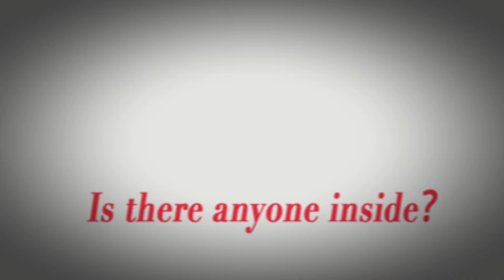Doomsday; But Every Turn A Different Cover Is Used (Doomsday Betadciu) 🎶 2/4 4k Special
In this Friday Night Funkin video you'll see Doomsday but every turn a different character sings it.  Different characters sing Doomsday from The Mistful Crimson Morning Mod and every turn a different cover is used!

- Check their channel for links in their descriptions

Friday Night Funkin Doomsday
FNF but everyone sings Doomsday
FNF but everyone sings it Mistful Crimson Morning
FNF Doomsday but every turn a different cover is used
Doomsday betadciu

Thumbnail Idea (I got) by Aggames

My Idols : @snowthefox , @blantados21,  @AGgamesX

These covers were made with FL Studio and Kinemaster, thanks to @flipworksinstuff9594 for the midi

(SOCIALS)
Discord | "Il think about getting it"